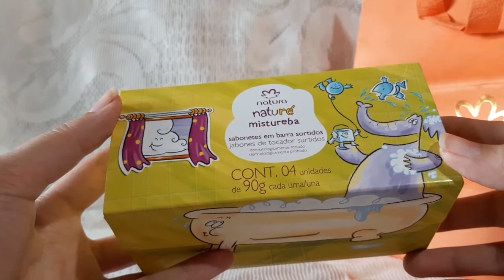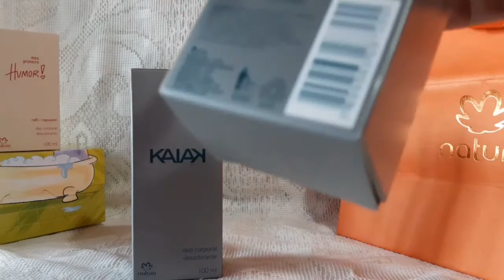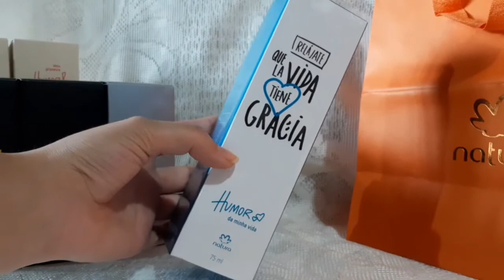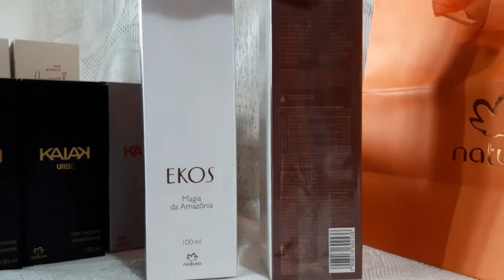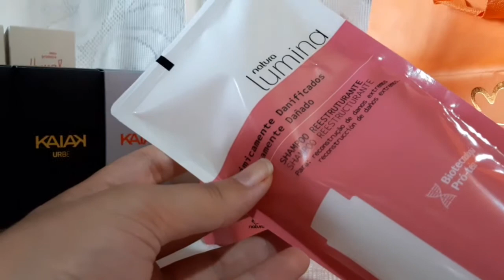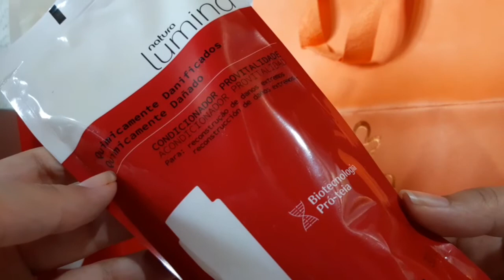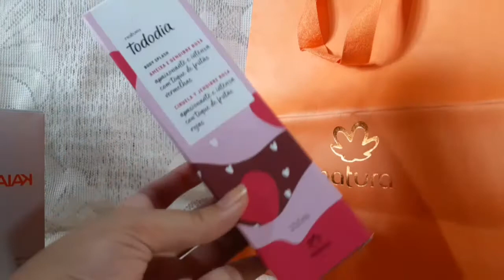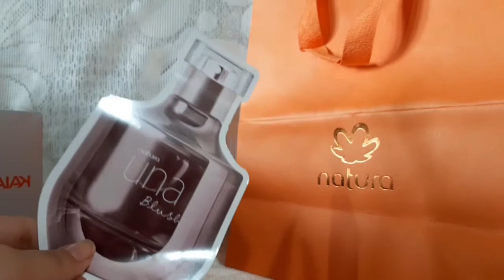Unboxing C14B-Natura Argentina💖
👉🏻Cuando realicen una compra online su pedido llegará a la puerta de su casa totalmente gratis si hacen una compra de $3000 o más. 🥳🥳

Si no, te cobran el envío cuando abonas el  pedido, ya sea por Tarjeta de Débito o crédito.
Hay muchas promos que podes adquirir🤩

 Nos vemos en el próximo unboxing 🥰